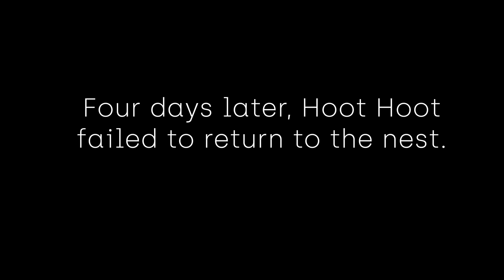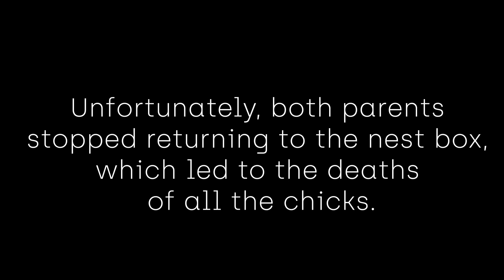Barn Owls Nest Last Video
We have some sad news about our barn owl family.

Unfortunately, both parents stopped returning to the nest box, which led to the deaths of all the chicks.

Wet weather can have catastrophic impacts on breeding barn owls, as they have adapted to have very soft feathers which help them to fly silently for hunting, but unfortunately this means that the feathers are also very absorbent and the owls cannot fly if they get wet. Prolonged periods of wet weather significantly reduce the opportunities to hunt, and during the breeding season this impacts their ability to feed young.

Increased extreme weather conditions due to climate change, such as heatwaves or prolonged rainfall over summer, can all impact barn owl populations, whether it impacts their ability to hunt or the population of voles. This is another reason why it’s important for us all to be working to combat climate change, through projects such as tree planting and peatland restoration, or by reducing our own impact by making sustainable decisions. You can read more about how climate change is impacting barn owls here - The climate and ecological crisis - The Barn Owl Trust

We want to thank everyone who has been following along with the story of our barn owls (Bob and Hoot Hoot), and who was involved in helping us to name the parents and chicks, hopefully we’ll have better luck next year.